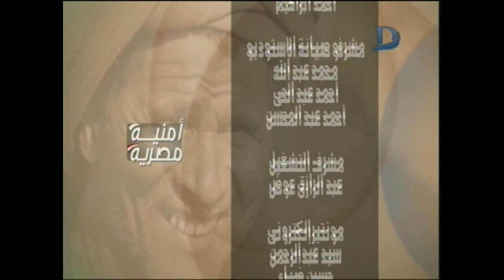أمنية مصرية| مع د/أمنية زعزوع وحوار خاص عن "الطلاق" فى سنة أولى زواج حلقة 7_9_2018